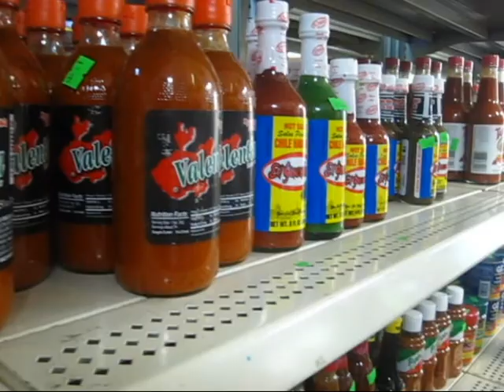An Outdoor Adventure - Camp Ondessonk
Today Trevor and I went on an all day exploration of Camp Ondessonk. We visited a few of my favorite spots including the Hobbit Hole and Packentuck Waterfall. Then we hit up a very tasty Mexican Restaurant on the way home. Over all the day was a very good one in deed.